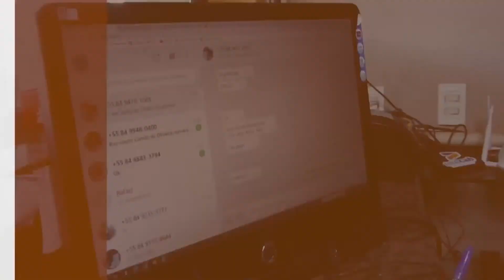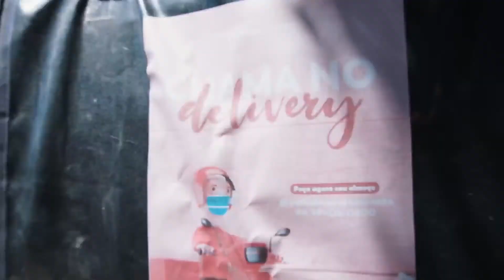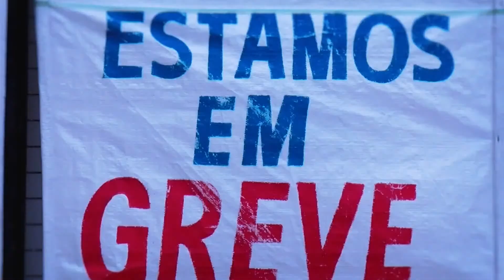PROGRAMA KOMBINADO ESPECIAL ENCONTRO BABADO 2023 - 11/11/2023